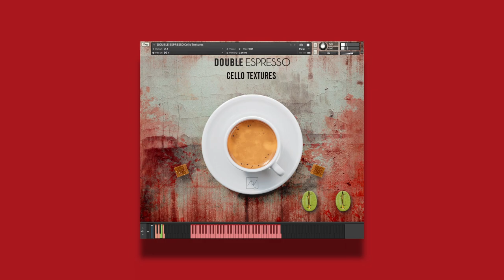DOUBLE ESPRESSO CELLO TEXTURES - DYSTOPIAN - Patches Walkthrough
Cello textures
Blend: DYSTOPIAN
Size: Double Espresso (available also as Espresso and Ristretto)

Effects:
Knob Cup: Sound Design Main FX
Left Sugar Slider: Ghostly Convolution Reverb
Right Sugar Slider: Infinite Delay Level
Left Bean Knob: Delay Feedback
Right Bean Knob: Special Freeze Reverb

Designed for dark, horror and dystopian cinematic scores.